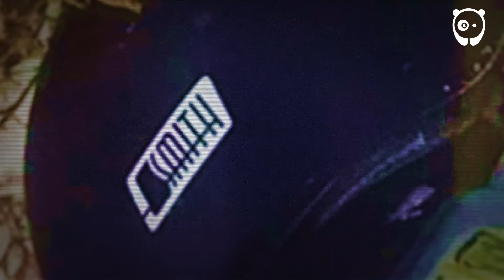This Is Why You Should Always Wear A Helmet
It probably goes without saying that helmets are a good idea, but screw it, we're going to say it anyway: HELMETS ARE A GOOD IDEA!

Don't take our word for it though. Check out these pictures, compiled by Bored Panda, for a sobering list of reasons why you should always wear helmet. It doesn't matter how awesome a rider you think you are. It doesn't matter if helmets make your head sweat. It doesn't matter if it ruins your hair style. The only thing that matters is that it might very well save your life one day, or at the very least prevent your face from getting mangled beyond recognition.